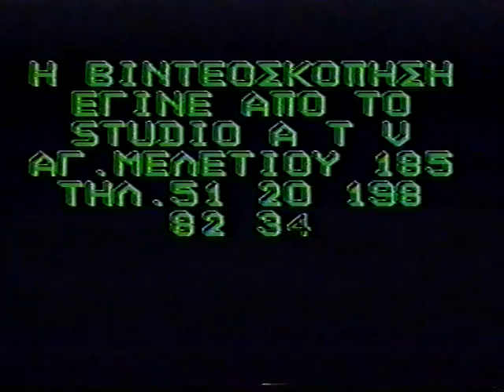Vassilios Kostetsos Pre-Fashion Show In Crete for German Press Igedo Fashion Week & part 1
Vassilios Kostetsos Fashion Show Athens & Crete preshow for Dusseldorf Fashion Week Models Kim Ames Mara Desypri Anna Martinou Tina Roussou Masa Fashoula Katerina Petropoulou Jenny Balatsinou